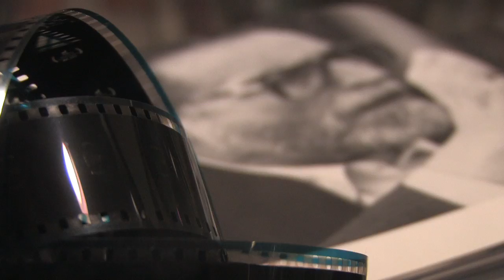Italy in Hollywood during the Oscars